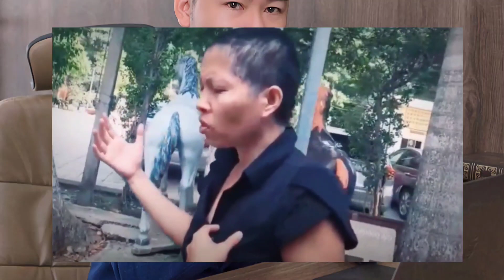Mỹ Hiếu và những ca khúc để đời qua kênh của Xuân Dũng Và Tuấn Vỹ kết nối yêu thương